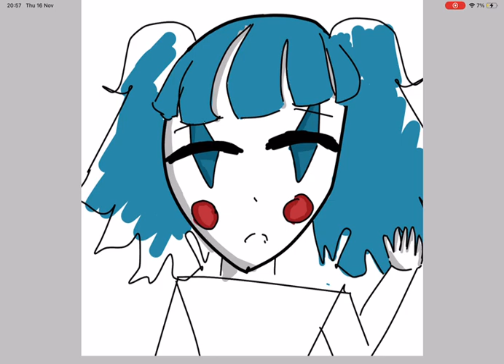speed art- clown